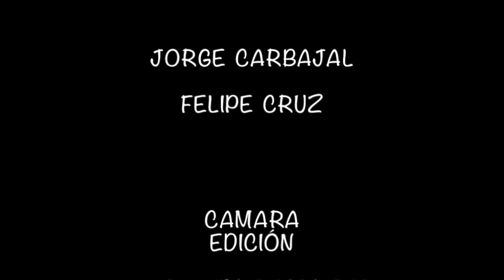¡EL LEGADO Y LAS NOVEDADES DE LOS HIJ@S DE JUAN GABRIEL!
Hoy en exclusiva, te contamos sobre todo lo que ha pasado con el legado de Juan Gabriel a casi dos años de su fallecimiento y sobre las nuevas historias que dejan ver cada uno de sus supuestos hijos!